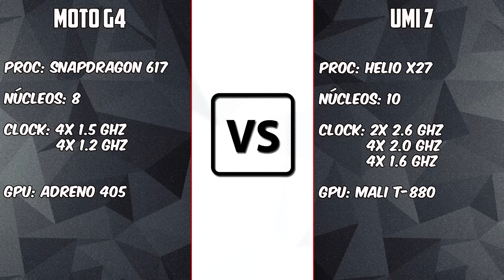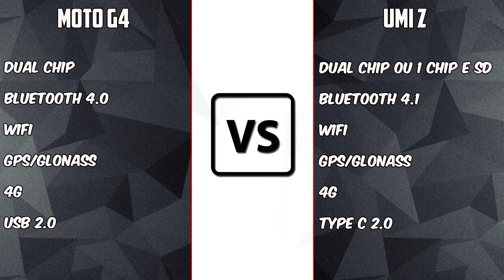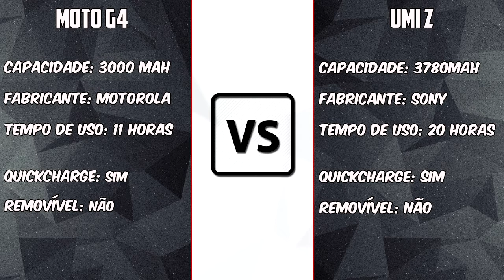UMI Z vs MOTO G4 [BRASIL VS CHINA]